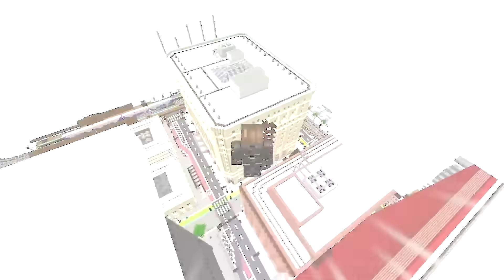RECRIEI HABILIDADES DA VIDA REAL NO MINECRAFT